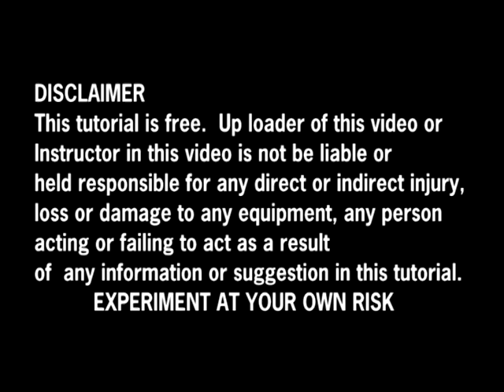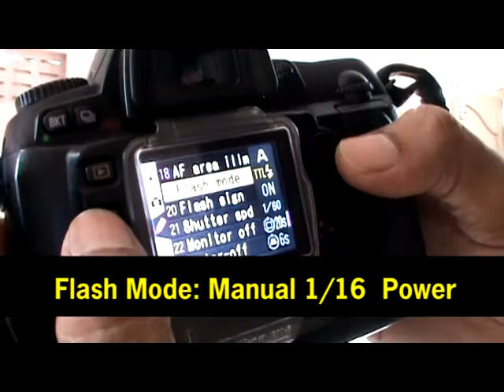Super Clamp with Umbrella and Flash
Super clamp with Umbrella and Flash. It is very low-priced technique for amateur outdoor photography where we can't get electrical power supply for studio lights.